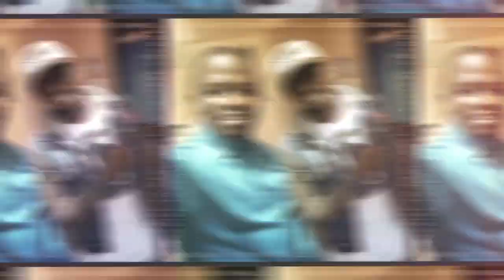RONALD MAYINJA SPEAKS OUT